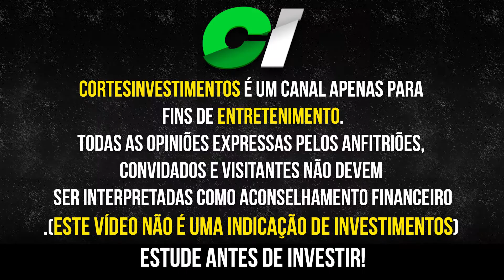POR ONDE COMEÇAR A INVESTIR EM CRIPTOMOEDAS? | USE CRIPTO | CORTES INVESTIMENTOS #94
kaká e carol do canal use cripto, em bate papo com o podcast irmaos dias falam sobre por onde começar a investir em criptomoedas, se o bitcoin é uma reserva de valor e por que todas criptomoedas seguem o bitcoin.

Conteúdo do vídeo:

(00:00) Introdução
(00:15) btc é uma reserva de valor?
(06:15) por onde começar em criptomoedas
(08:20) por que todas criptomoedas seguem o bitcoin?

👉Abra sua conta na corretora Clear e ganhe 70$ :
👉 Compre livros ou qualquer produto pelo link e ajude o crescimento do canal (favorita o link)
👉 Teste grátis AGF+ mais por sete dias:
👉 Crie sua conta na Binance para compra de Criptomoedas:

data do vídeo completo: mar/22